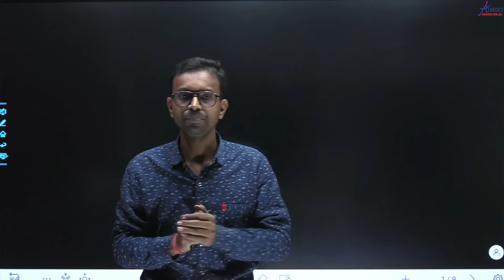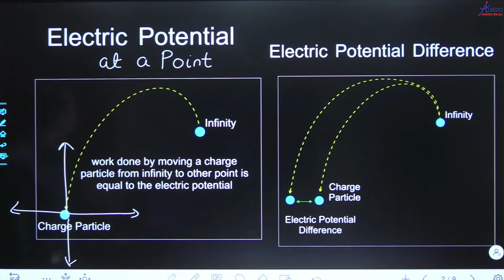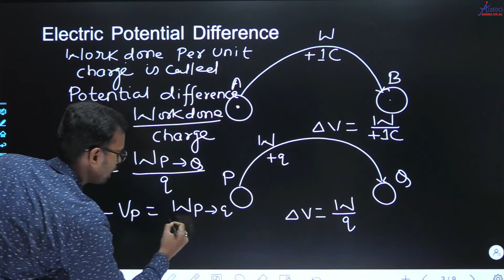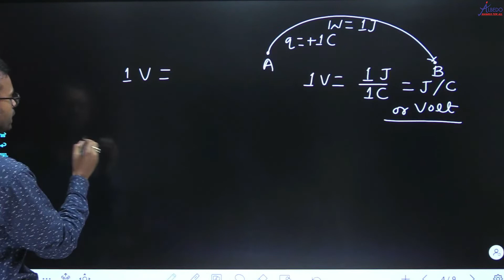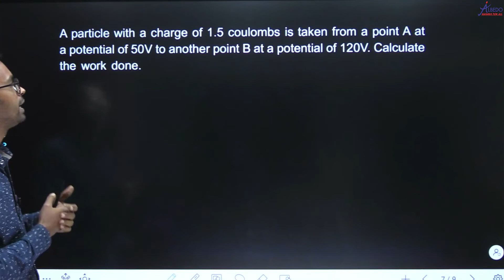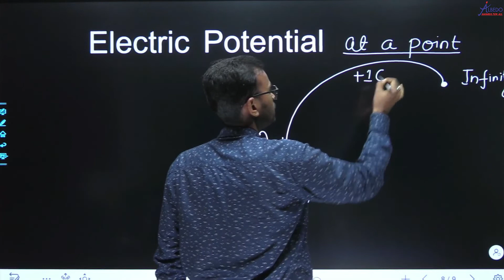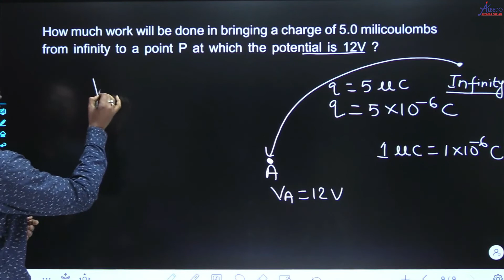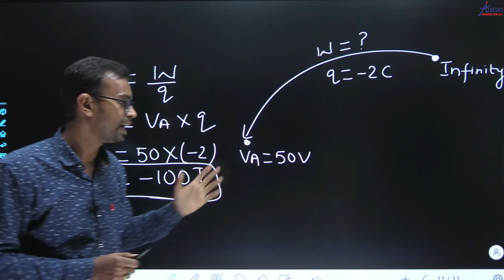Current Electricity | Part-2 | Electric Potential Difference | Class-10 |Physics | NTSE | OLYMPIAD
5. Facebook